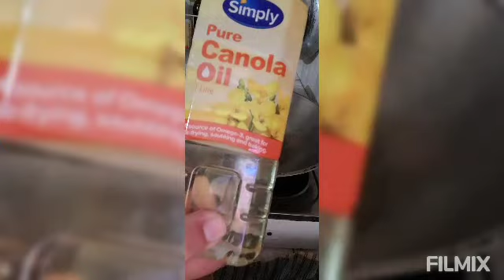spinach gisa sa giniling baboy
good healthy mga momsi